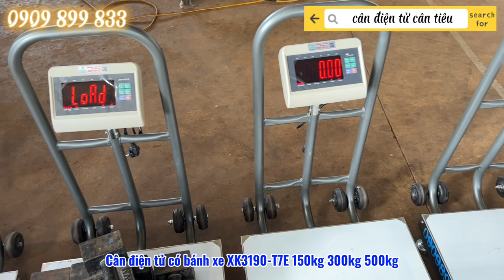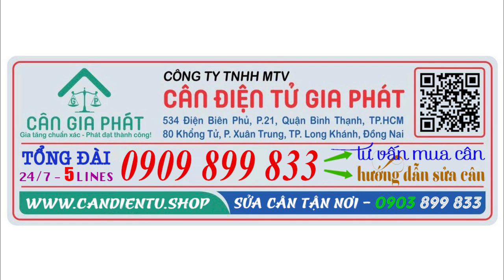[Giao cân điện tử ở Bình Phước] - Cân điện tử cân tiêu XK3190-T7E 150kg 300kg 500kg có bánh xe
6. cân sàn điện tử từ 1 tấn đến 10 tấn